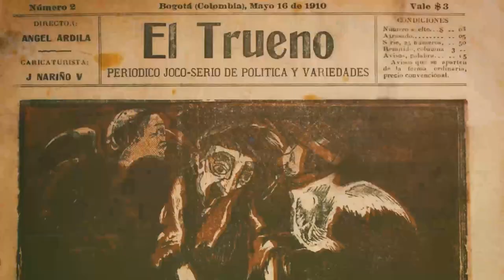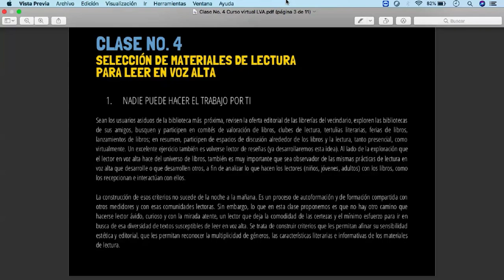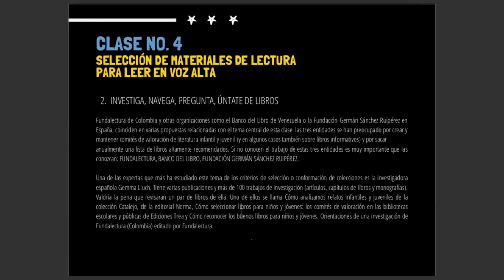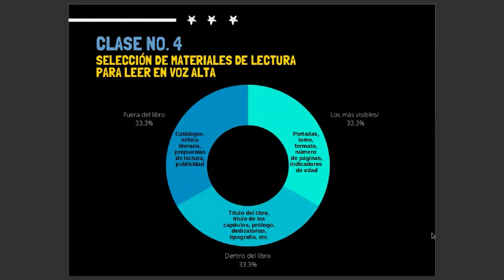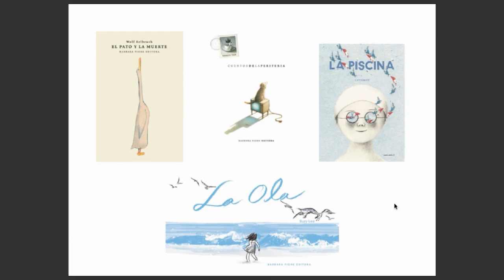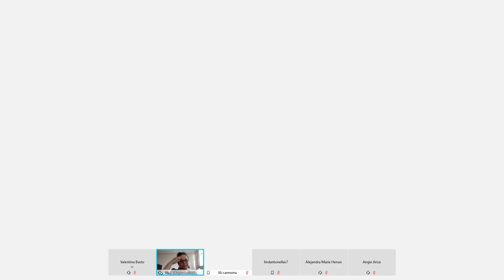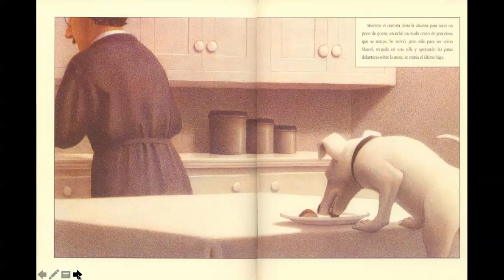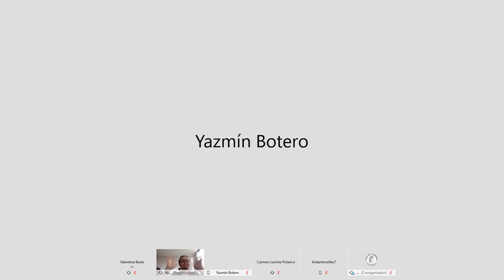Conferencia | Lectura en voz Alta Sesión 4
Actividad a cargo de la Biblioteca Luis Ángel Arango
En compañía de Liliana Moreno aprendernos las técnicas para desarrollar este proceso esencial para la formación de lectores.